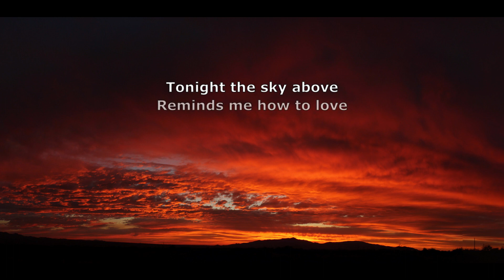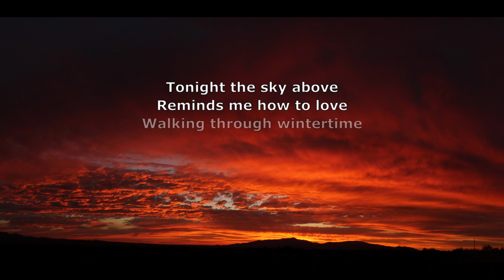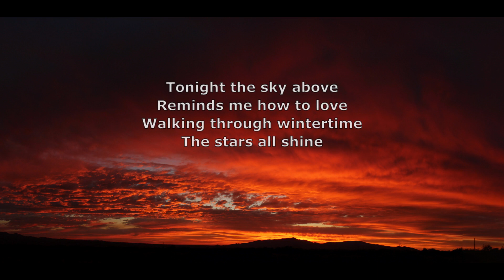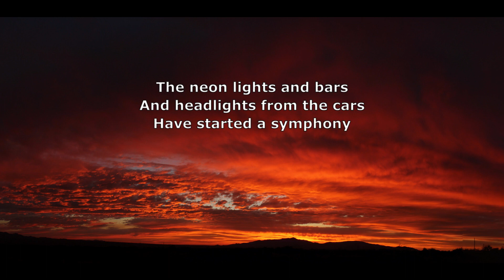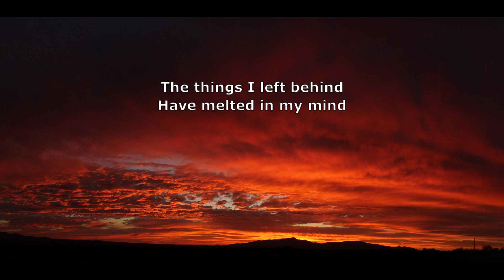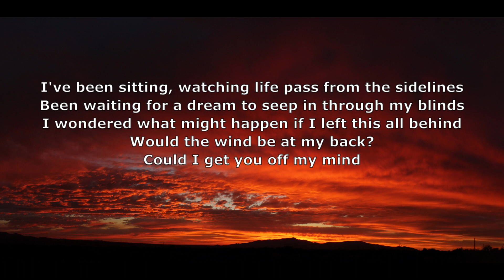Jonathan Rhys Meyers - This Time w/lyrics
August Rush is a 2007 musical drama film. It involves an 11-year-old musical prodigy living in an orphanage who runs away to New York City. He begins to unravel the mystery of who he is, all while his mother is searching for him and his father is searching for her. The many different sounds and rhythms he hears throughout his journey culminate in a major instrumental composition, which concludes the film ("August's Rhapsody").